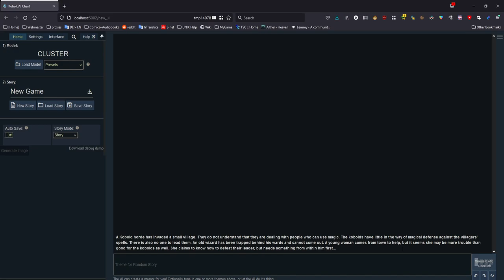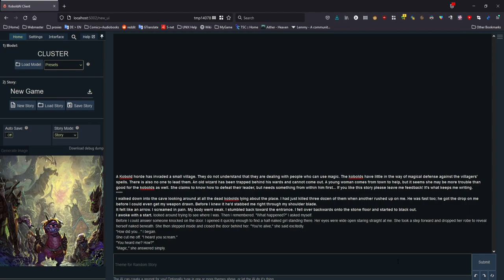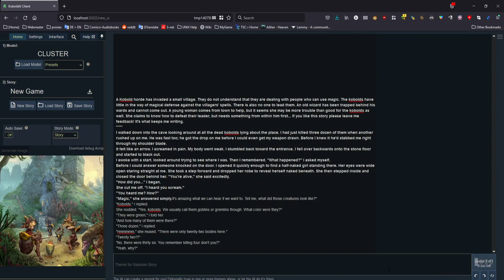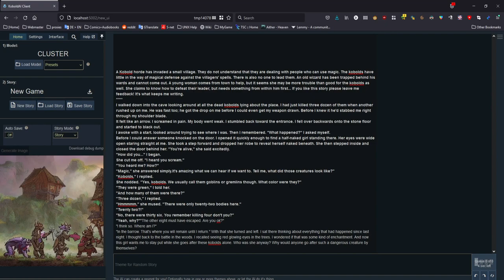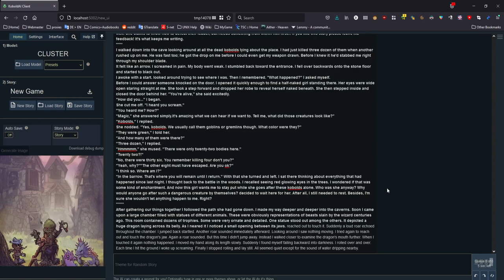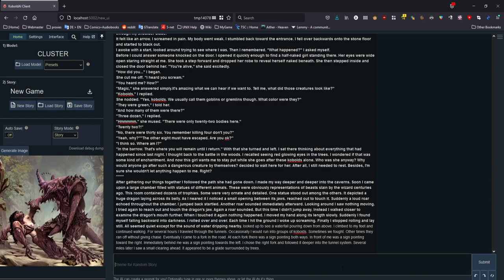AI-Driven Storytelling with story-based AI Image Generation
This is a proof of concept for generating AI-generated stories accompanies with Images generated based on the content of those stories.

This is all running on my local PC, without using any GPU. All the text generation is happening on the KoboldAI Horde and the image generation is happening on the Stable Horde. I am not taking any effort to curate the text for this demo, as I just want to show how the image generation naturally follows the story.

Naturally if someone takes the time to craft proper prompts, the story will be orders of magnitude better.

This is running on the experimental UI2 branch of KoboldAI

All software is Free and Open Source. All services are using volunteer resources. Join us!